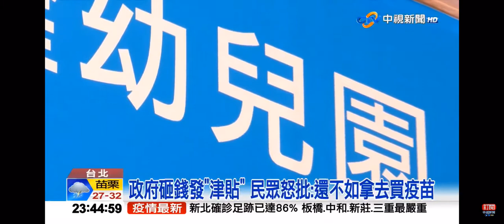2021-05-28中視2300夜間新聞-國小以下學童每人給一萬 民眾怒轟:先給我疫苗